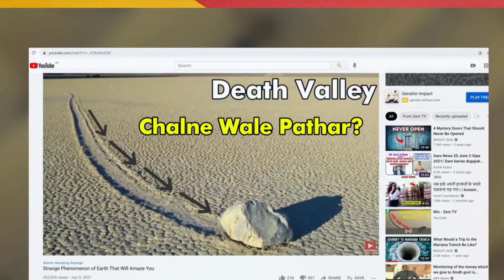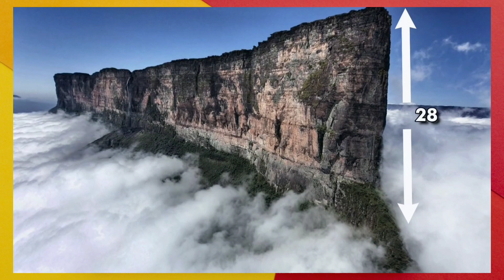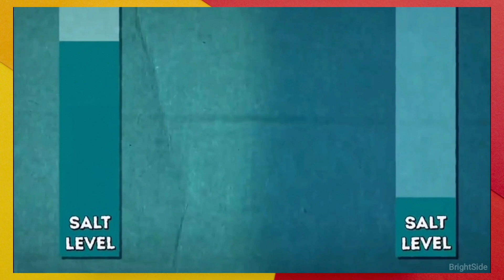Dath Vaelly of the world chaly waly phar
Have you ever heard that there are moving mountains? In this video you can see moving stones. walking stone..
Hello, this is  I'm sorry, but I don't understand your message. Could you please write it in a different way? 😕

If you are looking for information about Death Valley, the hottest place on Earth, you can try these web search results:

- [Death Valley National Park (U.S. National Park Service)](^1^)
- [Death Valley - Wikipedia](^2^)
- [Death Valley: The hottest place on Earth - BBC News](^3^)

I hope this helps. Have a nice day! 😊

(2) Meet Ghada Waly, the first woman to lead UNODC | United Nations.
(3) "We Must Keep the Focus on Ukraine and Spread the Truth," Says New .